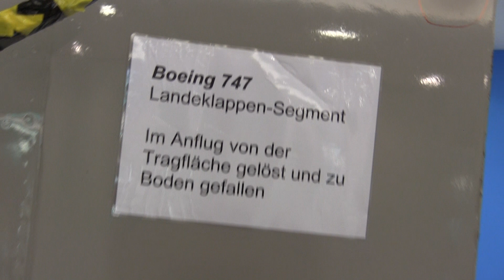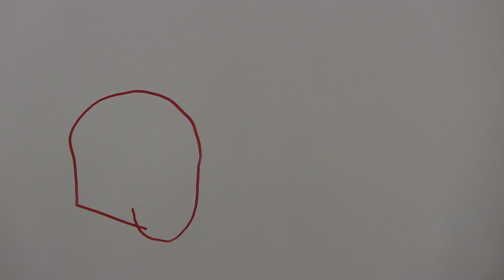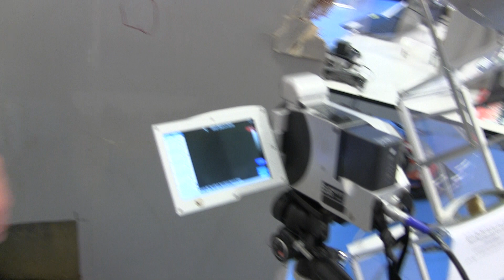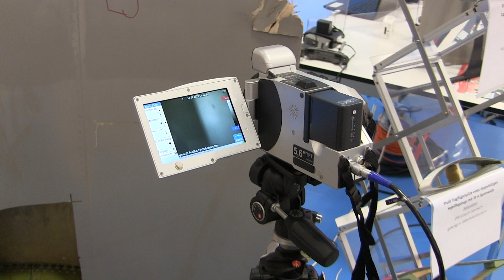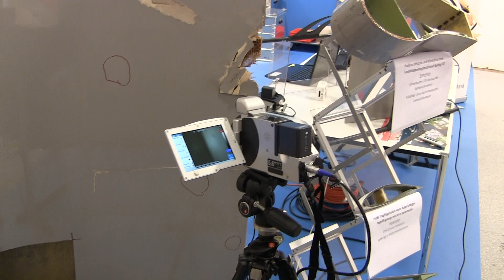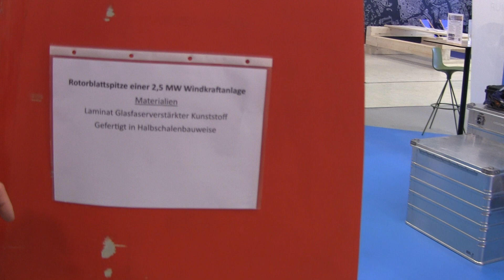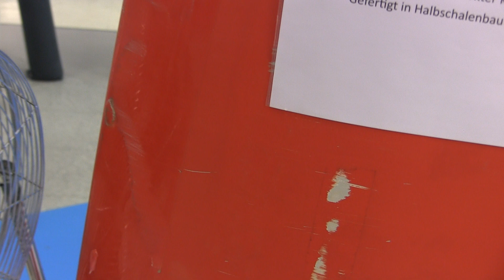Betriebssicherheit im Flugbetrieb /Bauteilprüfung mit Thermografie / F. W. Bauer Hannover / Teil 1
Der sehr freundliche Leiter des Projektlabors für Werkstoffe im Flugbetrieb in der Werkstofftechnik, tätig in der Hochschule in Hannover, hat mir am 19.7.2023 in dem " aufhof " Gebäude erklärt, wie man mit der Thermografie " Fehler " an den Bauteilen frühzeitig erkennt. Es war sehr interessant Herrn Friedrich Wilhelm Bauer dabei zuzuhören,wie er seine Arbeit beschrieb.Man merkte auch, dass ihm die Forschung Spaß macht, nicht nur als Beruf, sondern auch als Hobby. Die Sicherheit stände da an erster Stelle !